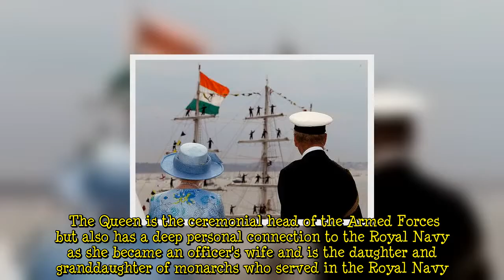Queen’s touching way of remembering Prince Philip as anniversary of Duke’s passing looms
In a heartfelt display, Her Majesty has arranged for one of the Iron Duke’s most important outfits to be displayed in a touching act of remembrance. The National Museum of the Royal Navy in Portsmouth has announced it will exhibit a naval uniform worn by the Duke of Edinburgh, including his admiral’s cap.  It will go on display on Saturday, the first anniversary of his passing at the age of 99. The intriguing items will form part of an exhibition run by the museum to celebrate the Queen’s Platinum Jubilee. There will be a particular focus on Her Majesty’s close links with The Royal Navy. The Queen is the ceremonial head of the Armed Forces but also has a deep personal connection to the Roya  ...